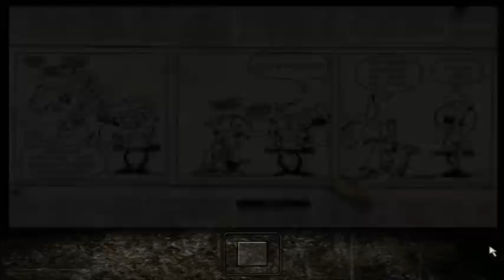Guia Max Payne Parte 2 Capitulo 2 (1/2)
GUIA EN ESPAÑOL
Dificultad: muerto al llegar (muy dificil)
No guardados (no savestates)
No muertes

PARTE 2 Un dia frio en el infierno

CAPITULO 2 Una oferta que no puedes rechazar
Luego de la venganza de Max y su bate, ahora estamos preparados para disparale a un tipo rudo con una enbarcacion inmensa, los enemigos ahora son mas listos :)